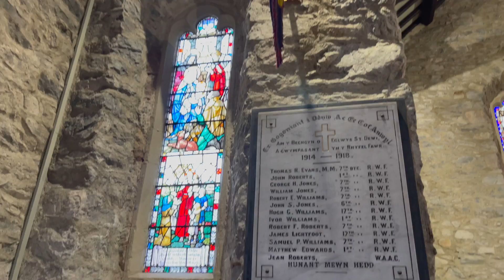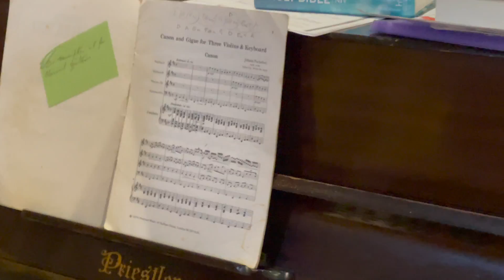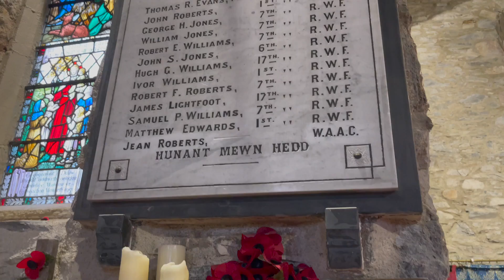UNEXPECTED Surprise Behind Church Doors!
No One Knows What Goes On Behind Church Doors!
This is St David's Church in Blaenau Ffestiniog, North Wales.
St David, Church Street, BLAENAU FFESTINIOG, LL41 3AW.
I was on one of my Church Quests in and around the Snowdonia National Park, North Wales when I came across St David's Church and what a surprise I was greeted with when I tried one of the Church Doors! Thank You Reverend Roland Barnes for your time and for letting me play both the Church Pipe Organ and The Piano.

My new CD called: 'SUNDAY SERVICE' by Terry Miles is now available at:    terrymiles.bandcamp.com    Order the CD directly from:       terrymiles.bandcamp.com.

My Brand New CD Album is called:  'Sunday Service' By Terry Miles and is now available for downloading / streaming on Spotify and all the usual downloading and streaming services.
Track Listing Below:

1): I'll Fly Away
2): This Little Light Of Mine
3): Generous Jesus (Original Song written by Terry Miles and Kevin Miles)
4): How Great Thou Art
5):Joy To The World
6):Just A Closer Walk With Thee
7): I Saw The Light
8) Alias Smith and Jones Theme Music
9): My God Loves Me
10): All Saints Boogie
11): The Lord's My Shepherd
12): The Old Account
13): Abide With Me
14): Amazing Grace